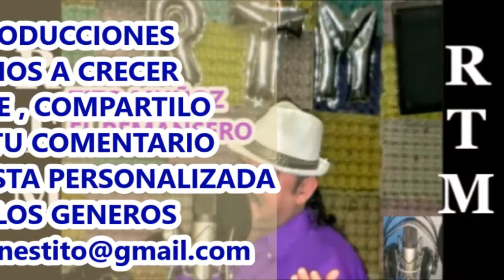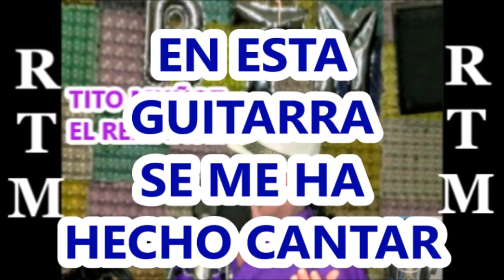ANDO POR LA HUELLA CON LETRA TITO MUÑOZ EL REMANSERO